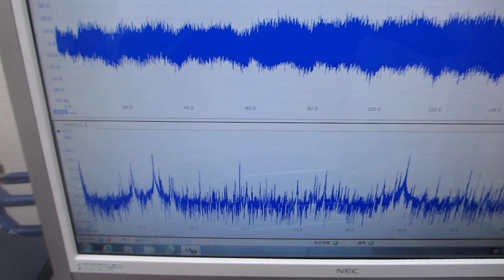複数の超音波プローブを利用した、非線形現象のコントロール実験（超音波システム研究所）